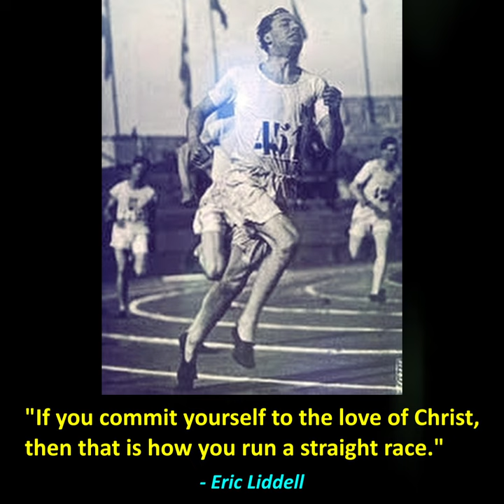Eric Liddell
Short video about Christian athlete and missionary Eric Liddell.

Featuring music by:
The Calling (Original Non-Acoustic Mix)